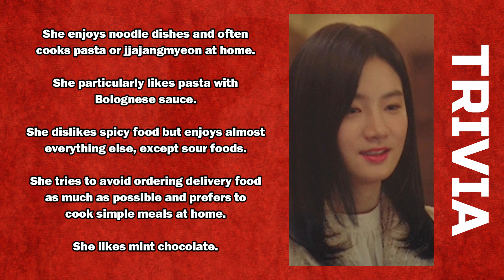PARK JU HYUN (박주현) PROFILE [GET TO KNOW K-ACTRESS]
Get to know a South Korean actress Park Ju Hyun (박주현) through his profile, facts, filmography, and trivia.

Intro (00:00)
Profile (00:15)
Facts (00:40)
Filmography (01:13)
Trivia (02:53)
Outro (04:01)